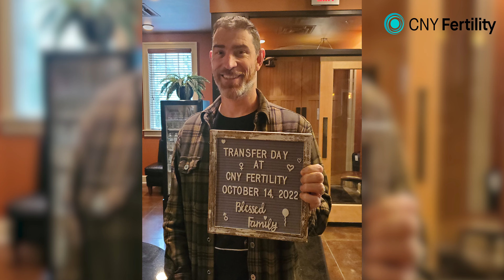Erin & Brian - A CNY Fertility Success Story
During the scary year of 2020, Erin musters up the courage to go into the world of online dating in order to reach her ultimate goal of having a family. After finally finding her soulmate Brian, they set out on the journey to bring their bundle of joy into the world!!